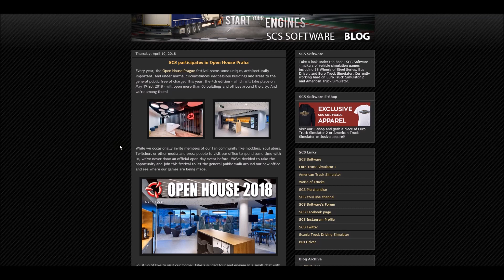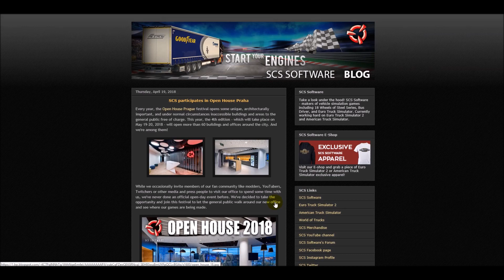[INFO] Mr.GermanTruck goes to SCS Open House 2018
My Equipment...

Spiele/Games:
▬▬▬▬▬▬▬▬▬▬★ஜ۩۞۩ஜ★▬▬▬▬▬▬▬▬▬▬
Light Poppy Red:
Tuning Addons by 50keda:
50k Wheel Pack from the Videos:
▬▬▬▬▬▬▬▬▬▬★ஜ۩۞۩ஜ★▬▬▬▬▬▬▬▬▬▬